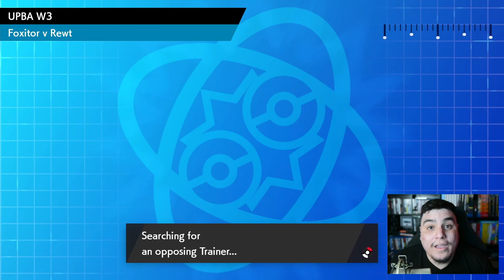CAN HE BREAK VAPOREON?! | UPBA S2W03 vs Foxitor | Pokemon Sword & Shield Wifi Battle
The Brobats are BACK, taking part in the UPBA SEASON 2! We're taking on our WEEK 3 opponent, Foxitor and his Dutch Dewpider! Let me know what you think!

UnderTheRadar Brobats are BACK, taking part in the UPBA SEASON 2! We're taking on our WEEK 2 opponent, BigTimeBrownie and his Green Bay Yampers! Let me know what you think!